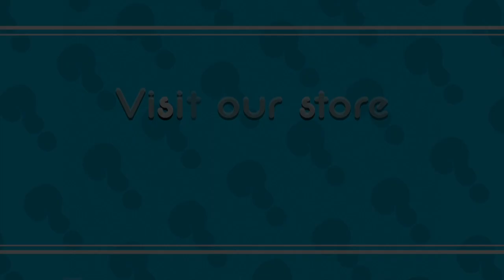Leaves & Stars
Stars in the sky, and leaves on trees occur in vast numbers. How vast can those numbers be?